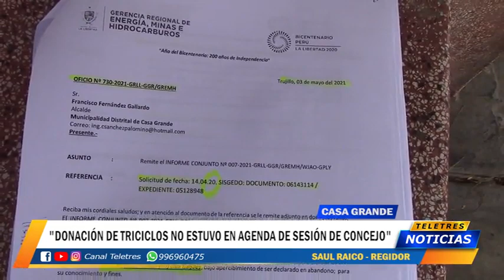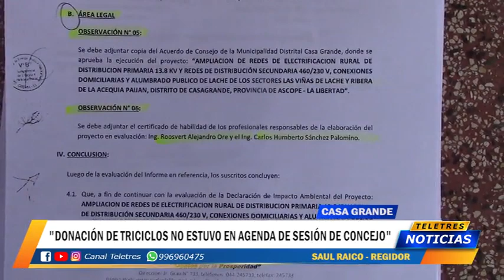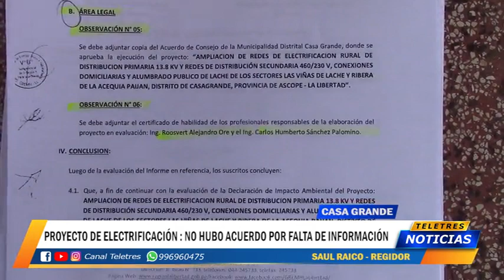CASA GRANDE - SAUL RAICO SOBRE RECICLADORES Y PROYECTO DE ELECTRIFICACIO